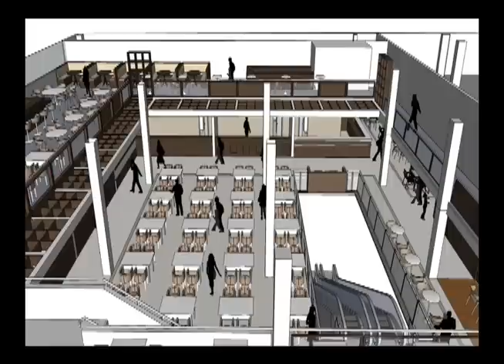SHOPPING ANTARTICA 1